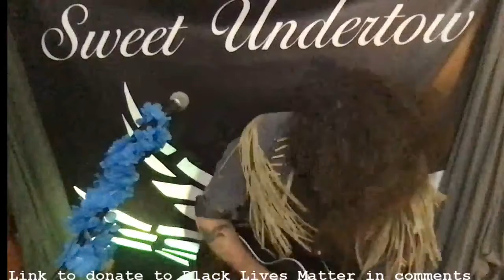CIRCUITRY Highlight Reels - Desaparecidos [Sweet Undertow]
Did you catch our CIRCUITRY streams on Youtube over the past few months? Catch our new series of highlights, focusing each week on one artist and giving them the spotlight from one of our CIRCUITRY performances.

Our first highlight, courtesy of Sweet Undertow during CIRCUITRY 3.0, is a stripped-down version of their song, Desaparecidos.